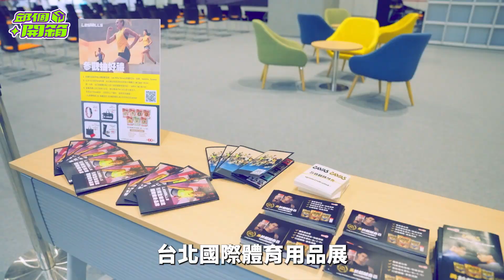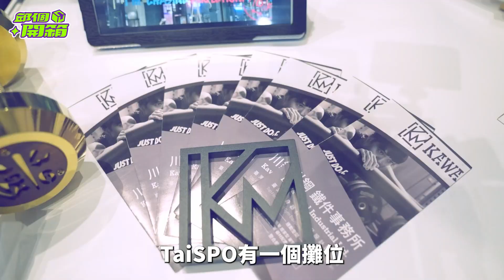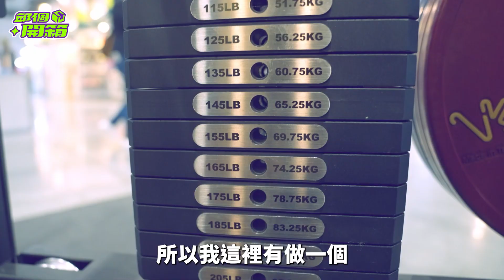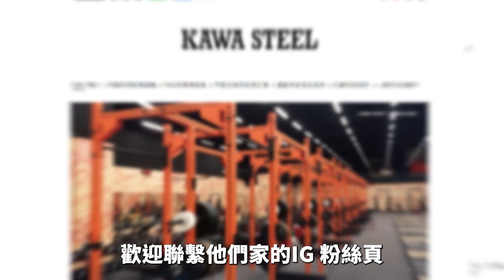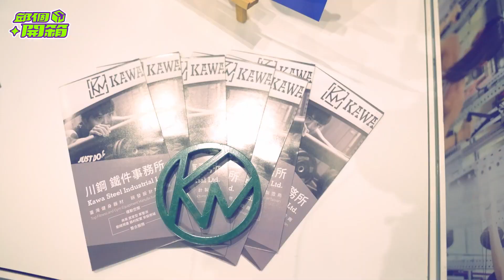雙邊飛鳥多功能蹲舉架｜川鋼鐵件事務所 KawaSteel - MIT台灣製造｜TaiSPO台北國際體育用品展【邱個開箱】TaiSPO 川鋼 ep.19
邱個開箱這次要來南港展覽館，開箱最棒的川鋼鐵件事務所，在TaiSPO國際運動用品展，所展出的各項新產品，香到爆炸！特別是多合一的多功能深蹲架，有夠讚，還有內建Cable與可調式華倫，可拉背/划船/二頭三頭/飛鳥/高拉低拉面拉各種拉，真的有夠讚，我好想要R！！！！

除了我超想要的多合一深蹲架之外，居然還有316不鏽鋼的槓片，超狂der～～～一起來看看吧！

👇👇 川鋼 鐵件事務所 Kawa Steel
➤ 川鋼IG：@kawasteel

成為SBD頻道會員，小額贊助，支持我們製作更多更棒好看的節目❤️